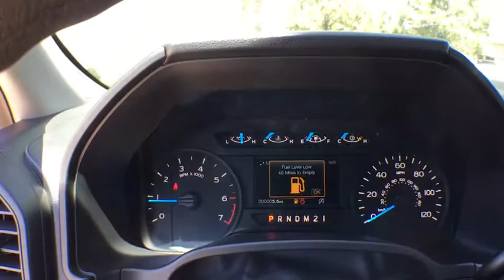2017 Ford F-150 Denver, Aurora, Parker, Highlands Ranch, Littleton, CO 170669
2017 Ford F-150 XL 4WD SuperCab 6.5' Box - Stock#: 170669 - VIN#: 1FTEX1EP0HKD71270

Turbo, 4x4, A/C, Tow Hitch, XL SPORT APPEARANCE PACKAGE, CLASS IV TRAILER HITCH RECEIVER, FOG LAMPS, ENGINE: 2.7L V6 ECOBOOST, OXFORD WHITE. Oxford White exterior and Medium Earth Gray interior, XL trim. CLICK NOW! OPTION PACKAGES: EQUIPMENT GROUP 101A MID 4.2 Productivity Screen in Instrument Cluster, compass, XL Power Equipment Group, Power Glass Sideview Mirrors w/Black Skull Caps, manual-folding, Power Door Locks, flip key and integrated key transmitter keyless-entry (includes Autolock), Illuminated Entry, Power Front & Rear Windows, Perimeter Alarm, Power Tailgate Lock, MyKey Owner controls feature, Radio: AM/FM Stereo/Single-CD Player, 6 speakers, SYNC, enhanced voice recognition communication and entertainment system, 911 assist, 4.2 LCD display in center stack, Applink and 1 smart charging USB port, DELETES auxiliary audio input jack, Cruise Control, ENGINE: 2.7L V6 ECOBOOST auto start/stop, 3.55 Axle Ratio, GVWR: 6,500 lbs Payload Package, XL SPORT APPEARANCE PACKAGE Fog Lamps, Box Side Decal, Wheels: 17 Silver Painted Aluminum, Body-Color Front & Rear Bumpers, body-color front fascia, FOG LAMPS, CLASS IV TRAILER HITCH RECEIVER towing capability up to 5,000 lbs, on 3.5L Ti-VCT engine (998) and 2.7L EcoBoost engine (99P) or up to 7,000 lbs, on 3.5L EcoBoost engine (99G) and 5.0L V8 engine (99F), smart trailer tow connector and 4-pin/7-pin wiring harness, OXFORD WHITE, TRANSMISSION: ELECTRONIC 6-SPEED AUTOMATIC tow/haul and sport mode (STD). EXPERTS CONCLUDE: Our large inventory and wide selection of models, along with competitive pricing, allow us to make you a great deal on the Ford of your choice. At Mike Naughton Ford, our goal is to assist you in making a confident decision. Our friendly, professional staff members are here to answer your questions and listen to your needs. Wherever you live in the Denver area, or if you're driving from Lakewood, Highlands Ranch, Centennial or Englewood, we're ready to serve you! Horsepower calculations based on trim engine configuration. Please confirm the accuracy of the included equipment by calling us prior to purchase.